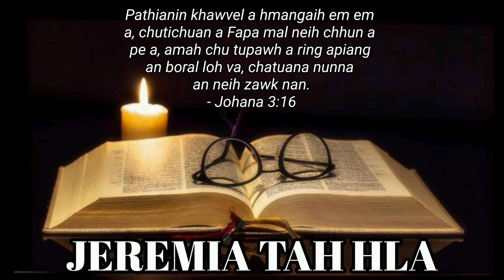Mizo Holy Bible・Jeremia Ṭah Hla